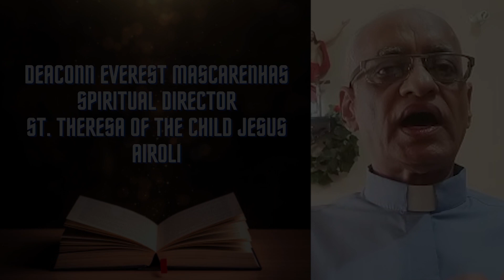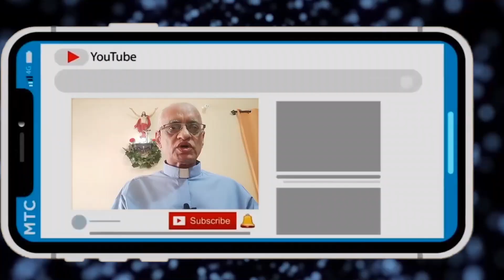CCR-MUMBAI Daily Scripture Reflection | 2nd May 2021 | Deacon Everest Mascarenhas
Deacon Everest Mascarenhas,
Spiritual Director,
St. Theresa of the Child Jesus, Airoli.